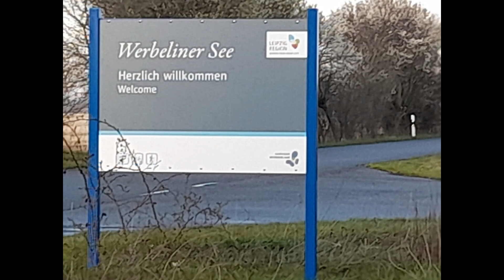FAHRRADTOUR // Eilenburg - Werbeliner See - Eilenburg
Heute war ich mit dem Fahrrad unterwegs :)

Ein Zeitraffervideo soll Euch einen kleinen Einblick meiner Tour geben.

Dieses Mal hatte ich die Kamera auf dem Lenker.